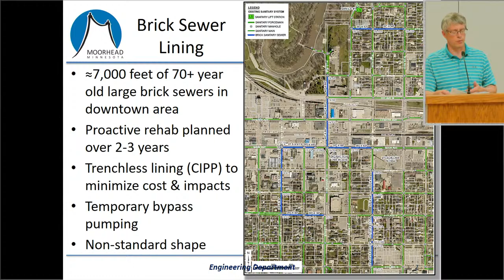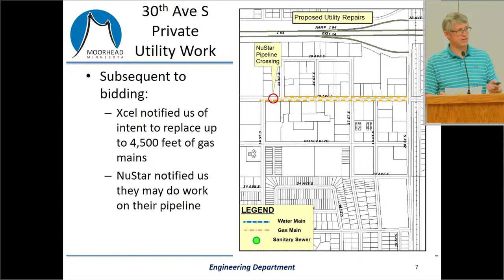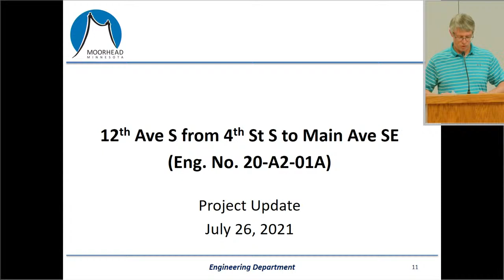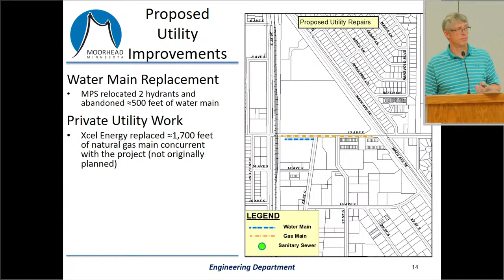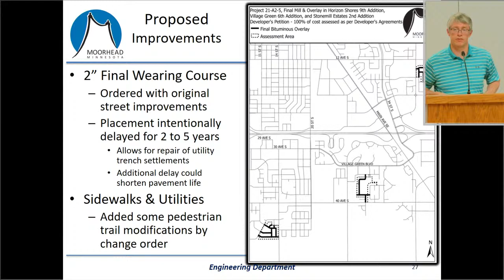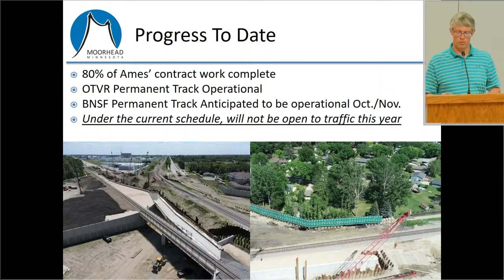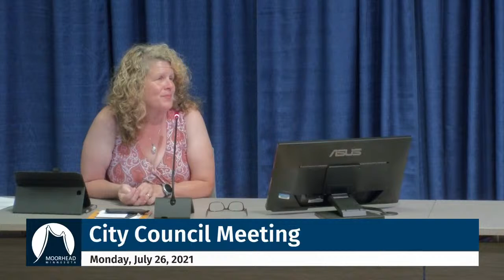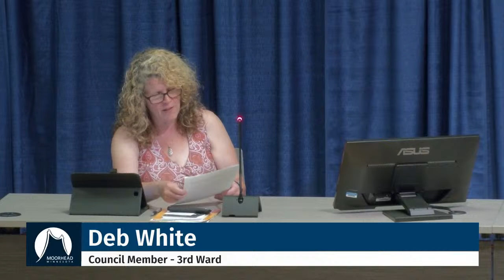City of Moorhead - City Council Meeting Jul 26, 2021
Recording of our City Council Meeting meeting from July 26, 2021.